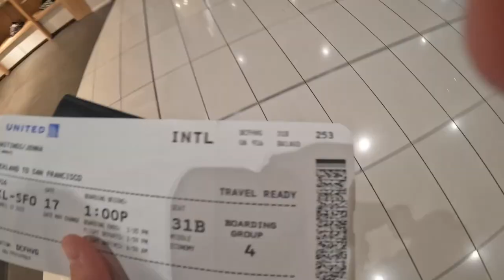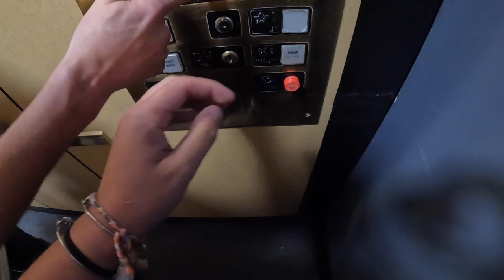SEA OTTER IS HERE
it's time for sea otter! a lot of the Conti crew is back together for an absolutely epiccc week! travel and the first few days before everyone met up, including the ultimate San Fran tour!